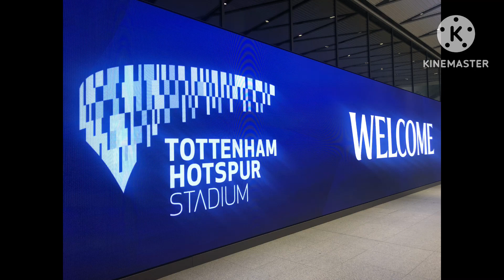Haringey’s looked-after young people shine bright at 2023 Education Achievement Awards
Hundreds of looked-after children in the borough were deservedly recognised for their achievements in the classroom – and contributions to their communities – at the 2023 Haringey Education Achievement Awards (HEAA) at Tottenham Hotspur Stadium on Friday 17 November 2023.

Here, our Cabinet Member for Children, Schools and Families, Cllr Zena Brabazon, and Spurs legend/club ambassador Ledley King give their reactions to a truly special night for all in attendance. Our gratitude and thanks go out to everybody who helped make it all possible!